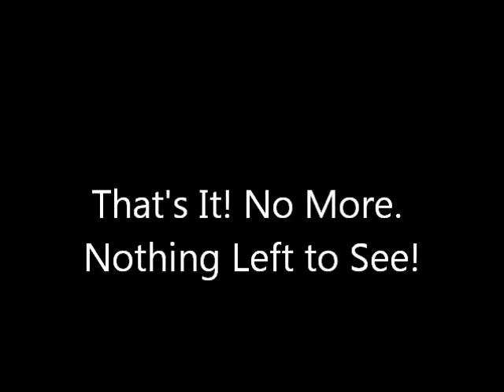At the Highland Games!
It was wonderful! Not pictured: a guy nearly braining himself during the weight for height (that one where they are tossing the stone upwards) during the juniors without even realizing it. He was announcing when he wasn't competing so he came on laughing nervously afterwards because his friends/competition had told him how close he came to getting slammed!

Also not shown, watching the standing Canadian champion breaking the Canadian record for the hammer throw which was pretty darn awesome.